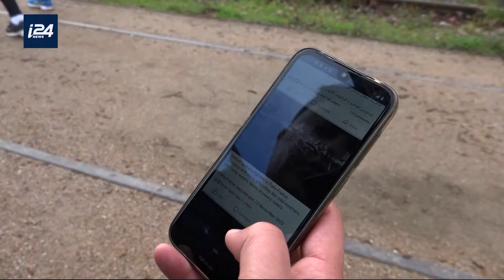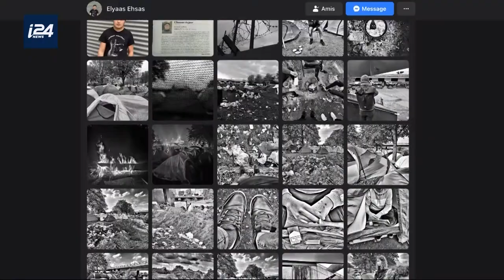ELYAAS EHSAS AFGHAN JOURNALIST interview with i24News FRANÇAISE